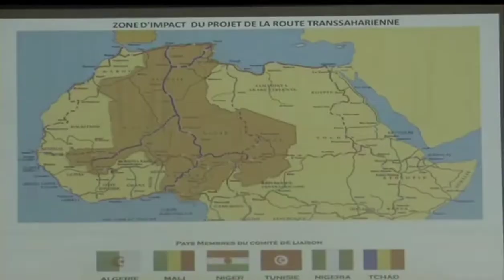🟥🇩🇿La route transaharienne reliant 6 pays..méga projet en cours de réalisation 🇩🇿